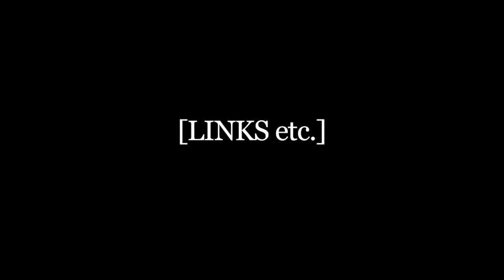Party at the Sacred Grove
Snoop Dogg Party at the Sacred Grove
🎥 by Jordan Copeland